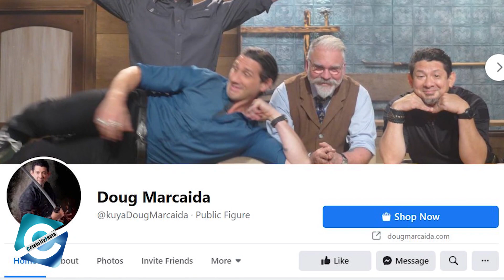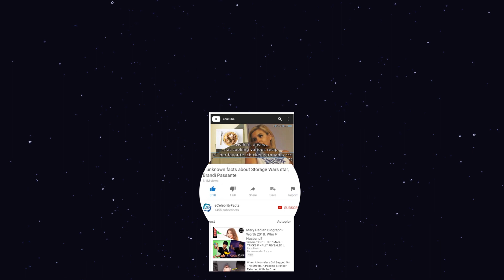What happened to Doug Marcaida from Forged in Fire?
Doug Marcaida is a martial artist, edged weapons specialist, and knife designer born in the Philippines, who calls Upstate New York home. Doug’s interest in martial arts began at the age of 8, but he did not begin formally training in the arts until he was 16. At age 25 he discovered his love for Filipino Martial Arts, and the rest is history. A US military veteran, who served in the US Air Force for 8 years, and then pursued a career as a Respiratory Therapist for 20 years, all the while teaching and honing his skills as a Filipino martial artist. In addition to developing his own style of Filipino Martial Arts, called Marcaida Kali, Doug has traveled all over the United States and the world, teaching first responders and military personnel the foundations of his beloved art. All of this life experience has led Doug to his core belief: It’s not about how many you hurt, it’s about how many you protect. This motto eventually evolved into Doug’s popular catchphrase “It will K.E.Al” ( Keep Everyone Alive). Doug is now featured as a judge on the History Channel’s Forged in Fire and as well as Desafio Sobre Fuego: Latin America. Today let's find what Doug has been doing now.

00:00 Doug Marcaida
00:48 Doug Marcaida's Career in Martial Arts & Military
02:03 Doug Marcaida Forged in Fire
03:37 Who is Doug Marcaida Married To?
04:20 Doug Marcaida Net Worth Details